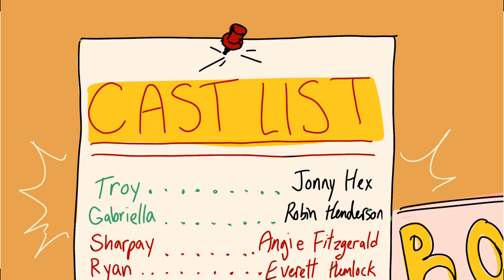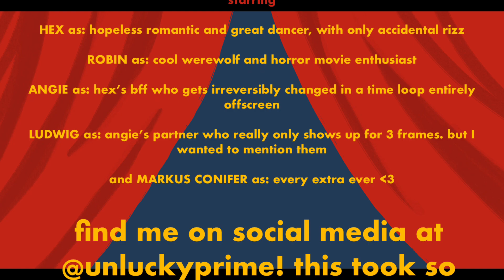NEVER ACTING AT ALL- OC ANIMATIC (SCARECADEMY)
THANK YOU SO MUCH FOR WATCHING. please like this i poured my blood sweat and tears in it and finished it in eight (8) days. im going to go turn into a puddle of goo now

VISIT MY REDBUBBLE: unlucky-art's shop